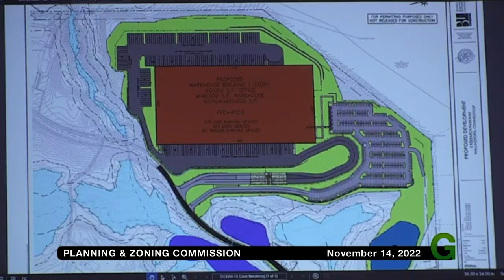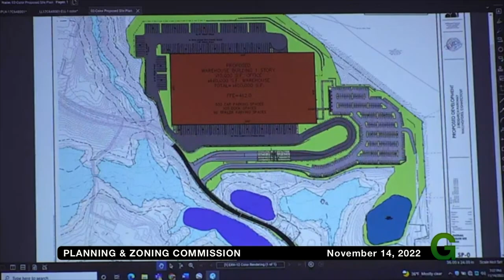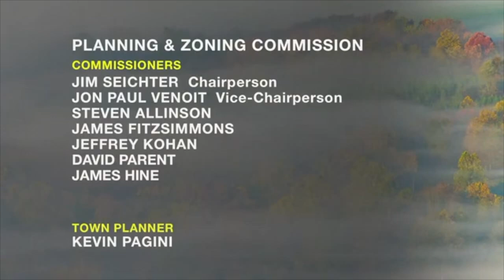Planning & Zoning Commission - Regular Meeting - November 14, 2022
Wallingford Planning & Zoning Meeting 11/14/22